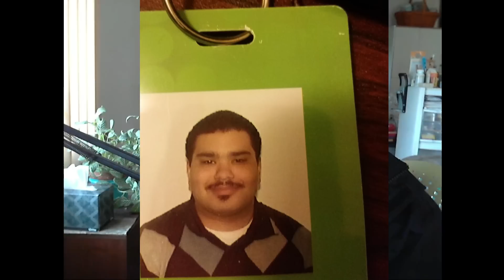Life and Updates - Where you been? (20mins long)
If you make it all the way through, you're amazing.

tl;dw - I almost died, am now single, am an IT intern, and I am making videos again that may or may not be songs.